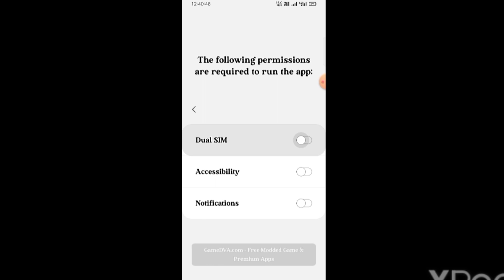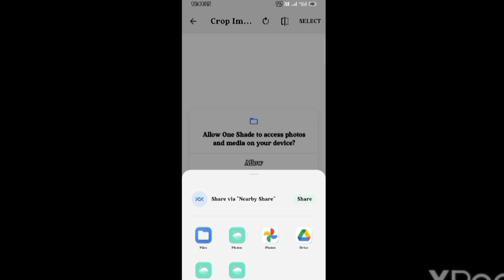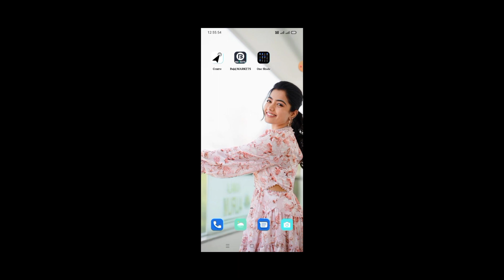Caller or dialler pad par apna photo kaise lagaye! How to Apply Photo In Notification Bar;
How to Apply Photo In Notification Panel In Any Android Devices??
How to apply photo on notification panel,

App Name _ One shade

 नमस्ते ‌दोस्तों, upcoming future world के नए विडीयों में आपका स्वागत है, दोस्तों  Notification pannel pe photo kaisa set kare के बारे में जानना है तो ये विडीयों अंत तक देखें |

°°°°°°°°°°°°°°°°°°°°°°°°°°°°°°°°°°°°°°°°°°°°°°°° Friends You also can follow me on: दोस्तों यहां आप मुझे फाॅलो भी कर सकते हैं

धन्यवाद